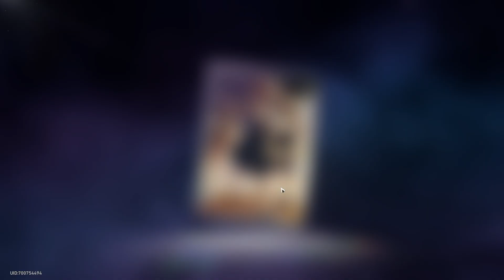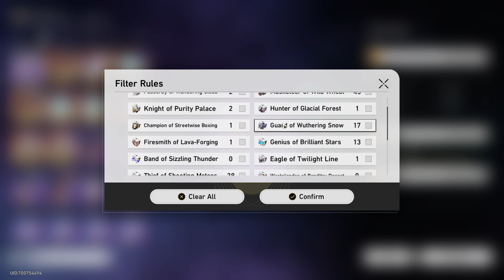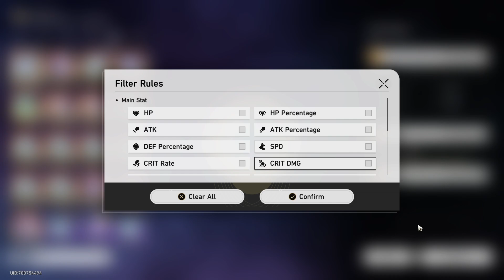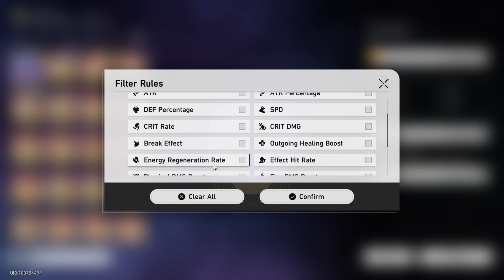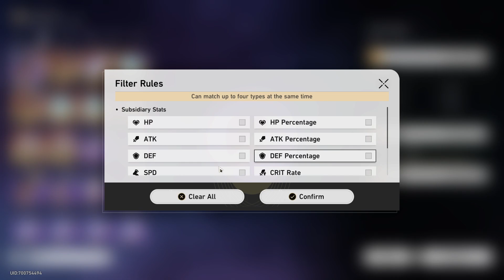【Honkai: Star Rail】Team Building ► Supports Characters ★ Light Cone & Relics ║#426║